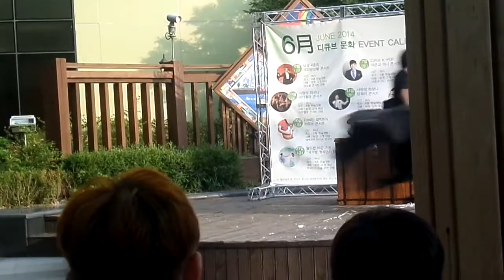duo magic show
Dana and I watched duo magic show after ballet class.
Have you ever seen them on TV show like stocking?
They introduced themselves that their show was on ranking first on Naver search. I've never heard that. Anyway duo magic show was good.